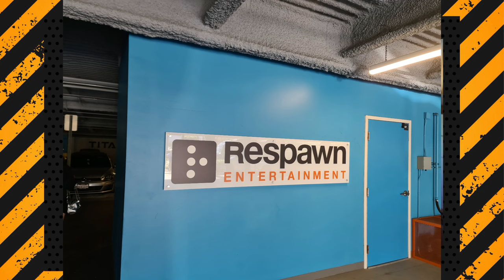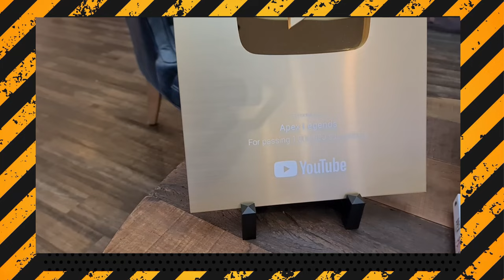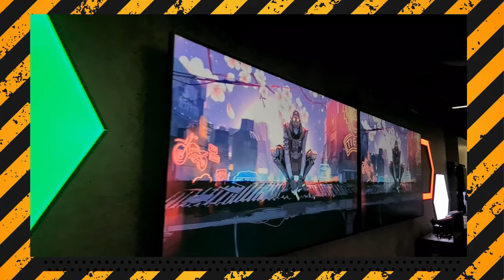XXL Respawn Studio Tour Los Angeles Apex Legends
dieses Video wird vom EA Creator Network unterstützt